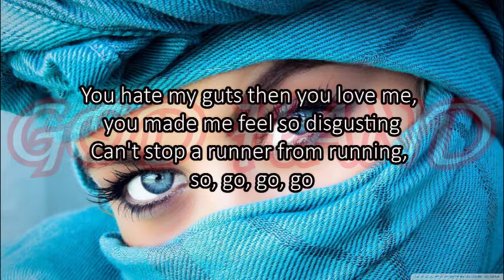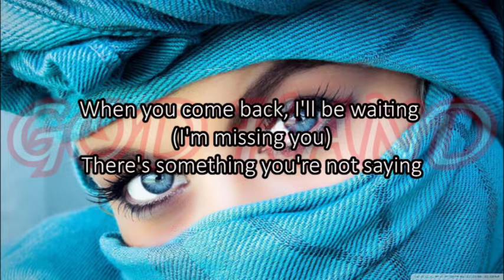Machine Gun Kelly -(KARAOKE VERSION, LYRICS)make up sex ft blackbear